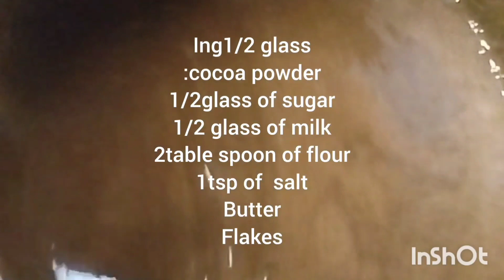How to make easy choco Vanilla cake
Easy make chocoVanilla Cake hope you enjoy watching guys delicious Cake#chocolatecake
Music use: this is free music from inshot belong to the rightfully Owner# Buhay OFw